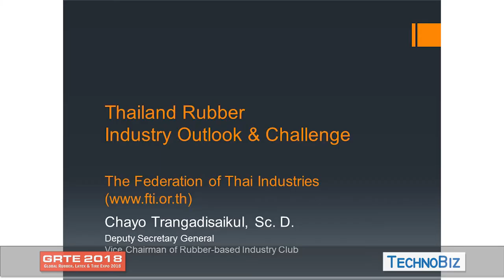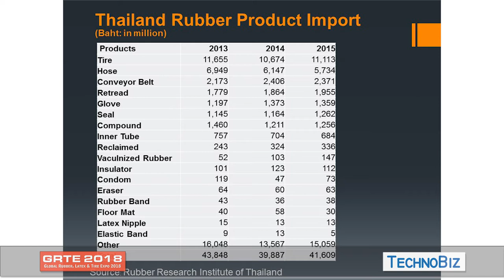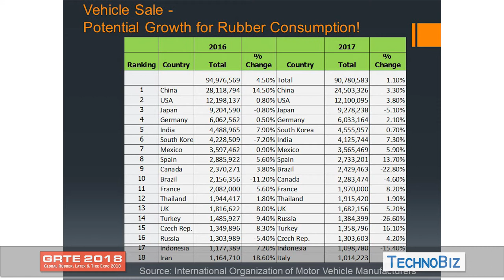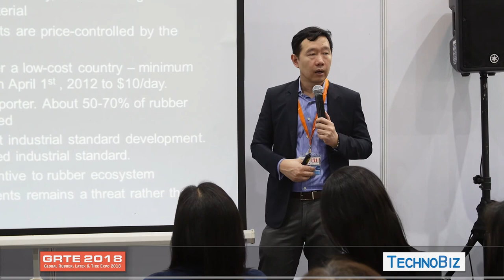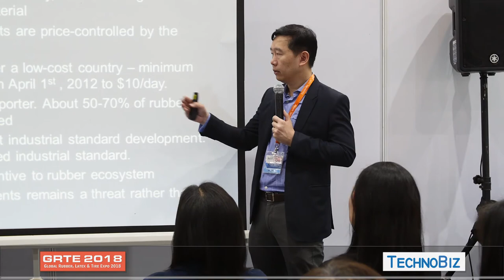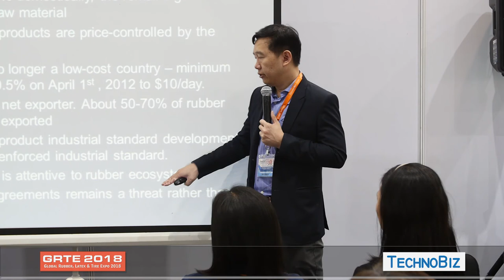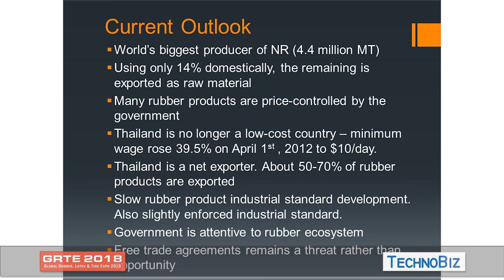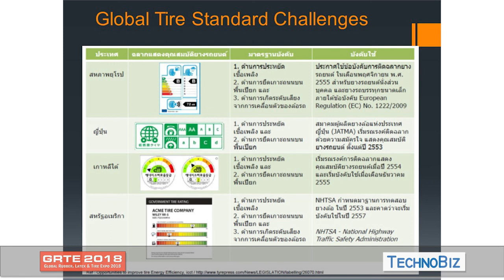Thailand Rubber Industry Outlook & Challenge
Presentation on "Thailand Rubber Industry Outlook and Challenges" at Rubber Conference held together at 4th Edition of "GRTE 2018 - Global Rubber, Latex & Tyre Expo 2018". This presentation was given by Dr. Chayo Trangadisaikul, Rubber-Based Industry Club, The Federation of Thai Industries, Thailand.